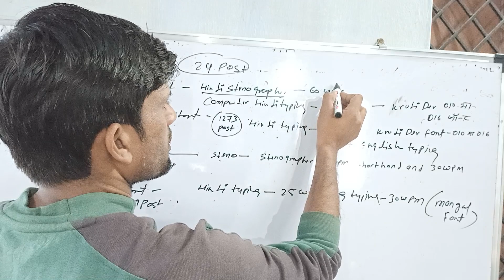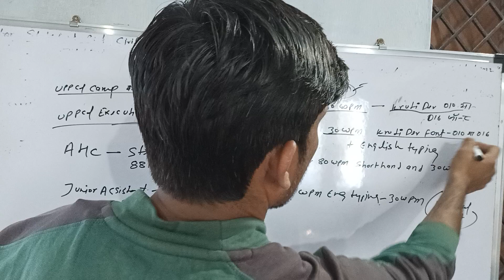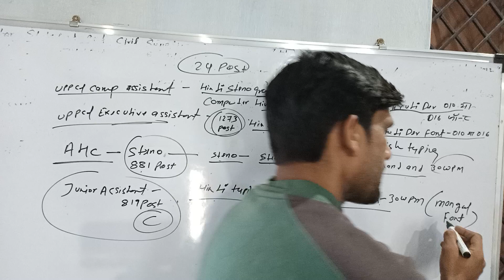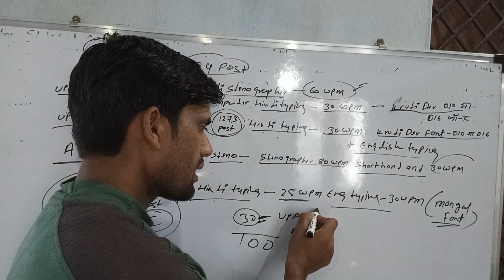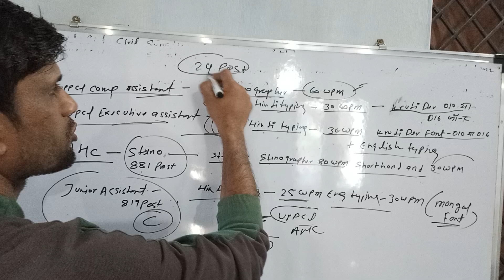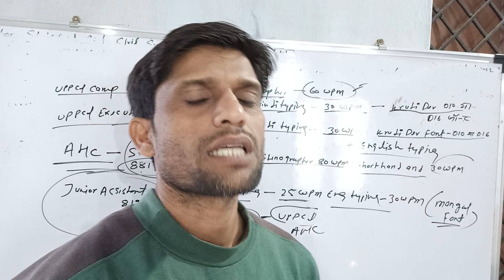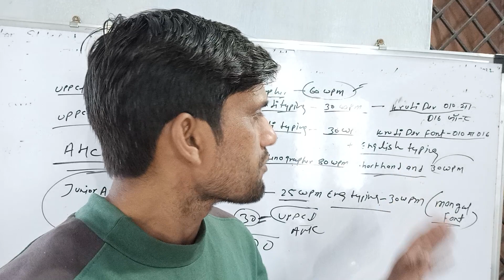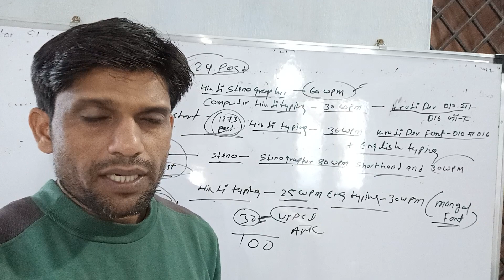uppcl camp assistant| uppcl executive assistant| ahc stenographer typing problem solution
uppcl camp assistant
uppcl executive assistant
ahc stenographer expected cutoff
uppcl camp assistant expected cutoff
uppcl executive assistant expected cutoff
uppcl camp assistant
uppcl camp assistant
ahc stenographer
ahc stenographer